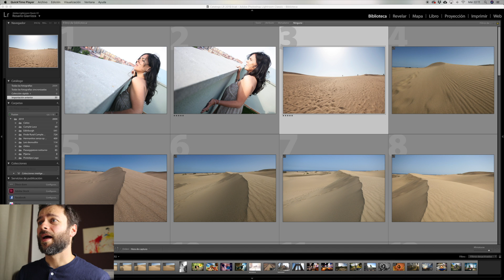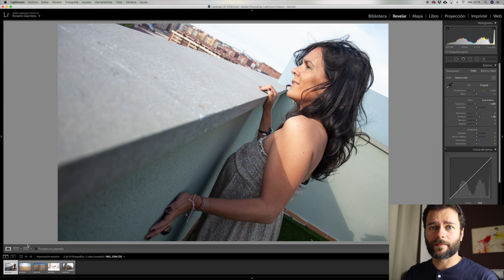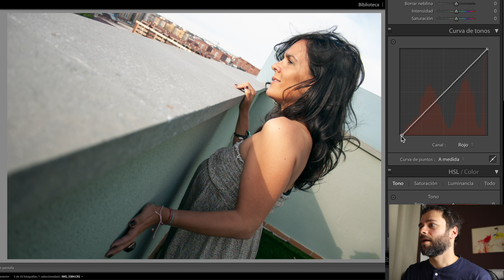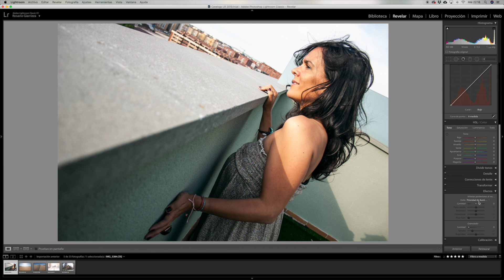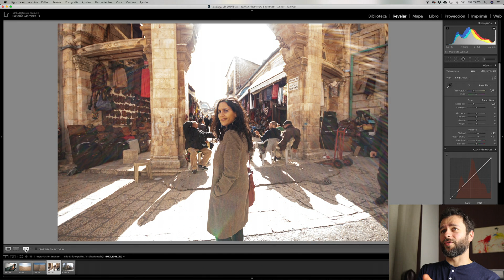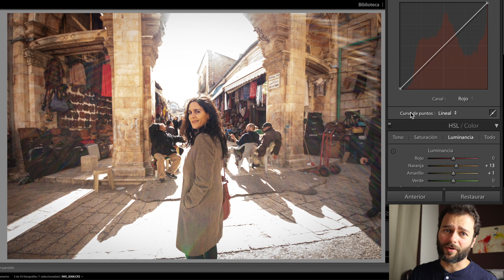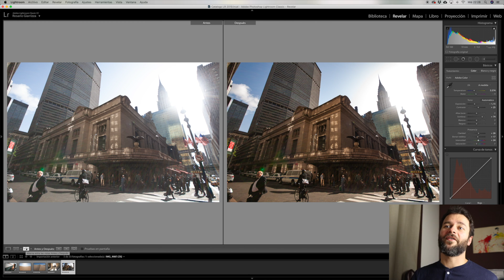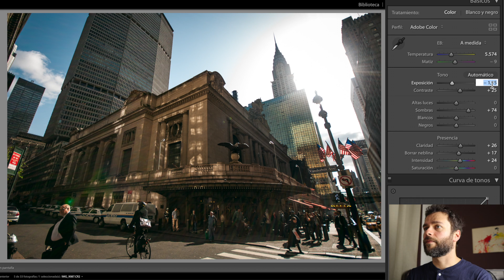Como corregir la exposición de una foto con Lightroom - Fotoretoques en pijama ep. 2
Si te perdiste el primer episodio de Fotoretoques en pijama, te paso el enlace:

Puede que también te interese mi curso online de fotografía, porque hacer post-producción no nos exime de saber como hacer bien una foto.

Y ya que estamos, te dejo unos enlaces a mis otros vídeos sobre foto-retoque y post-producción:

Y para cuando vas de prisa pero no quieres dejar de mejorar tus fotos: